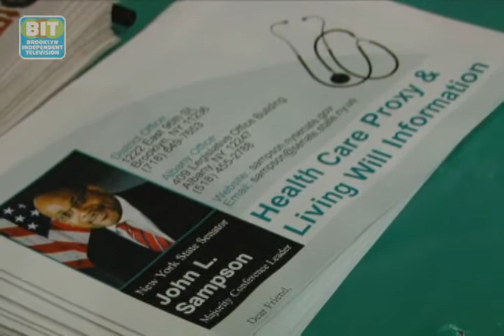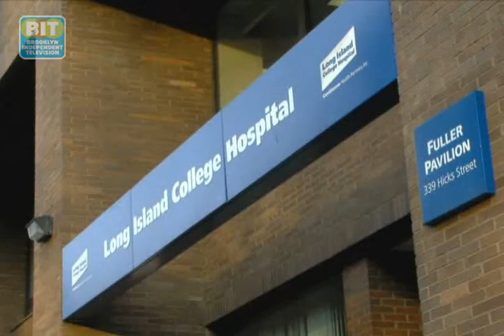Hospital Closures: Brooklyn Review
Hospital Closures: Brookdale Hospital in East New York is the latest hospital to hit the chopping block. State Senator John Sampson held a town hall meeting to address residents' concerns. From Brooklyn Independent Television's Brooklyn Review, episode 236. Original air date: 2/28/2011.